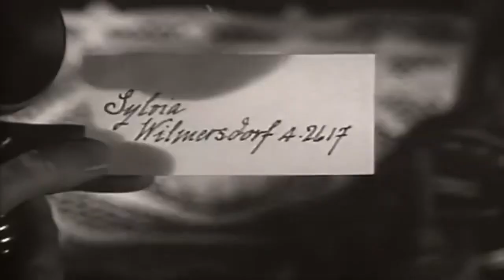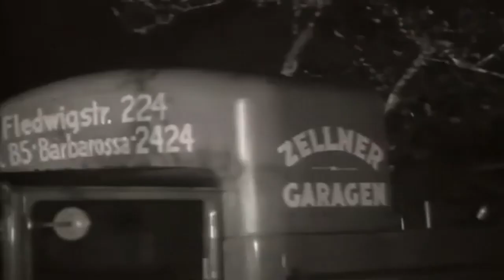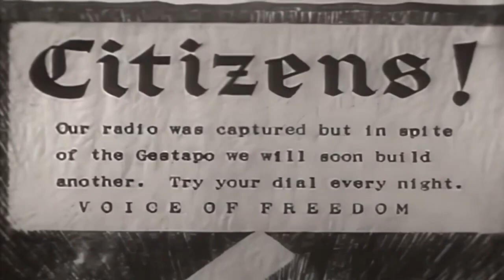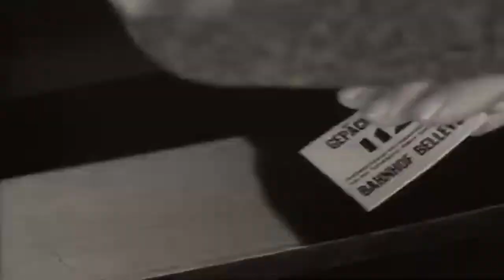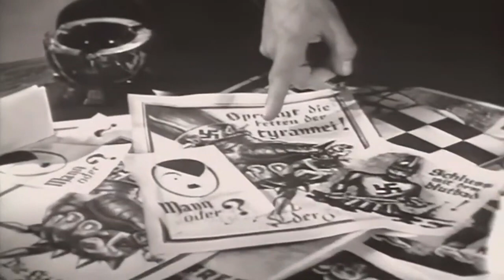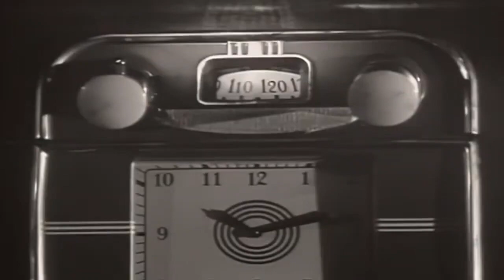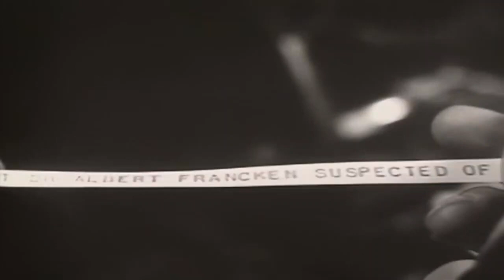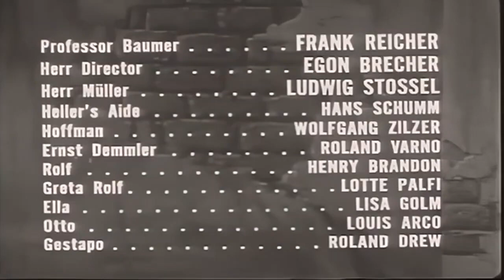Underground 1941 Full War Movie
A World War II Hollywood propaganda film detailing the dark underside of Nazism and the Third Reich set between two brothers, Kurt and Erik Franken